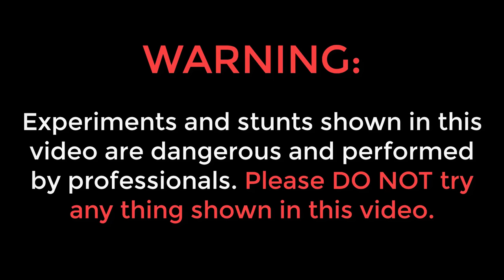TRUCK VS JCB🔥 | Who Will Win?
Hello guys, is video me humne truck aur jcb ka power test kiya hai.